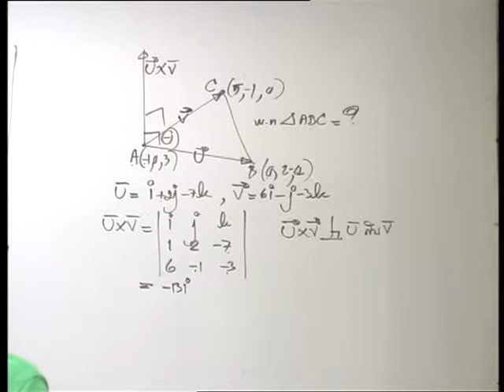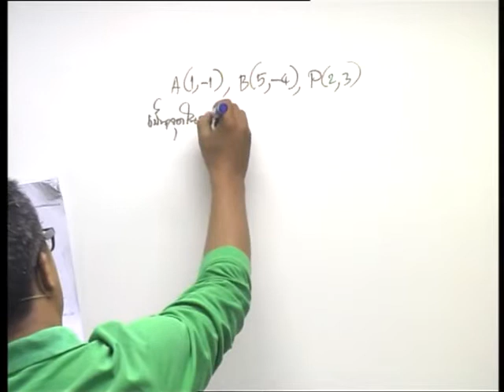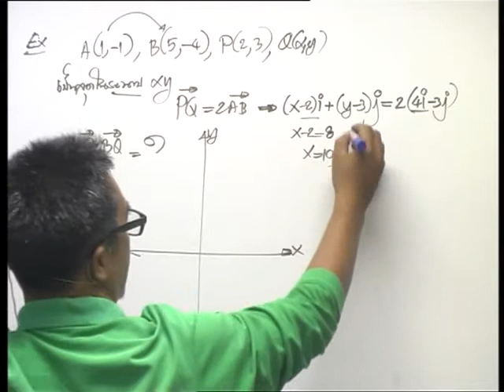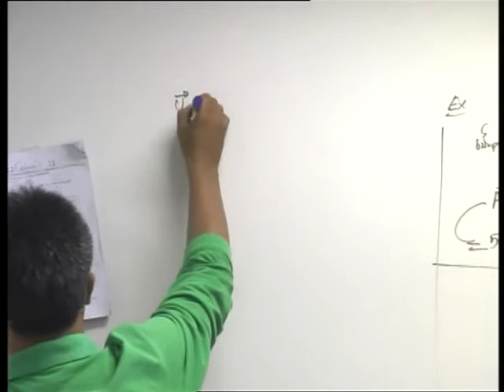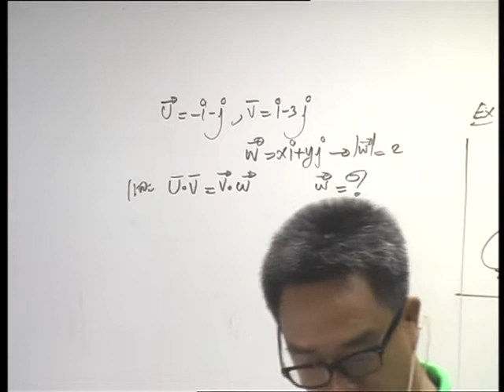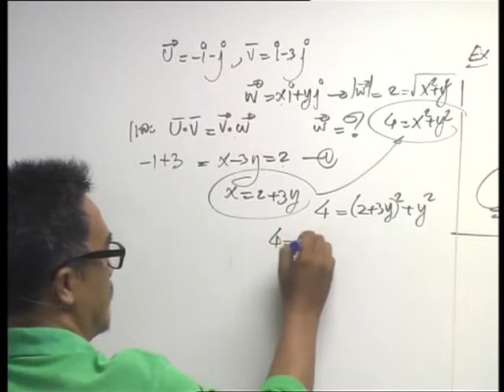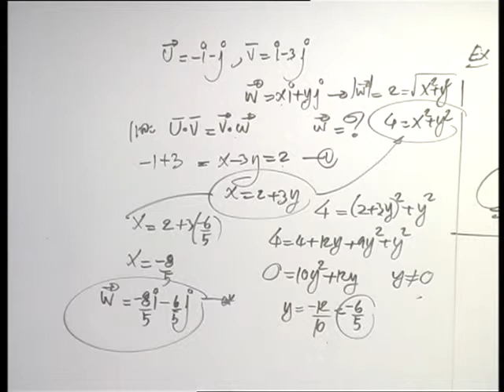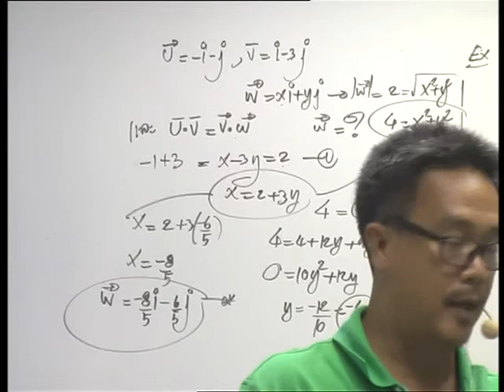อ.อ่าง เวกเตอร์ ม.ปลาย รวมโจทย์ 3/3